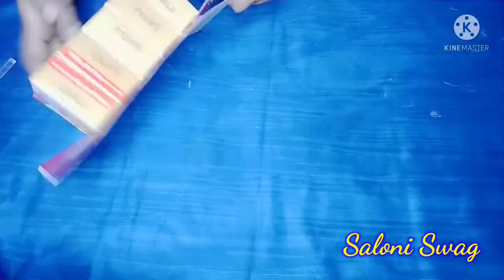DIY Reuse Soap Box Idea | Creativity Ideas| how to make stationary box | SaloniSwag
In this video i show you how to make Stationary box with soap box...i hope you enjoy this video...
iss video me mai apko btane wali hu Soap box se Stationary  box kaise bnate hain.. aplog soap khatam hone k baad dabbe ko dustbin me daal dete ho par iss vdo ko dekhne ke baad ap usko reuse kr skte ho Stationary box bna kar... i hope ap sab ko meri ye video pasand aayegi...

Creativity

how to make Stationary box
how to make Pencil Box.
how to Reuse Soap box.

As always, thank you guys for everything and I hope you all have a beautiful day today!
Remember: You're beautiful. Always think positive. Things happen for a reason.

I hope you guys will definitely benefit from this video.

Love ~
      Saloni Swag